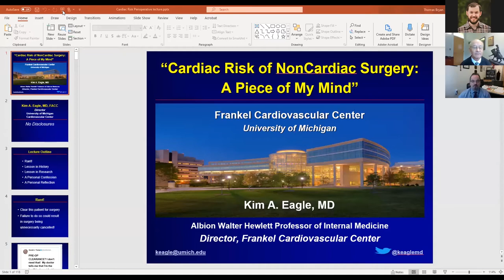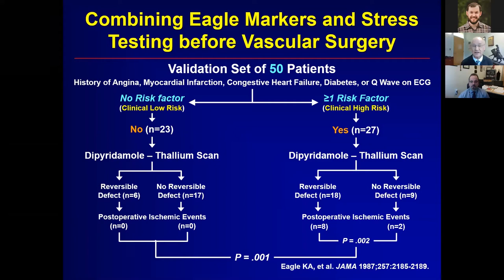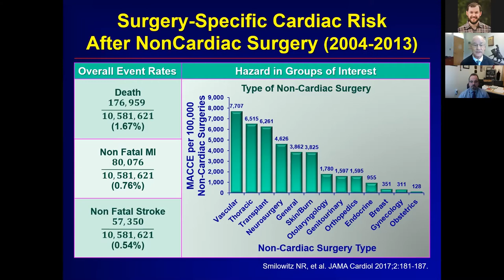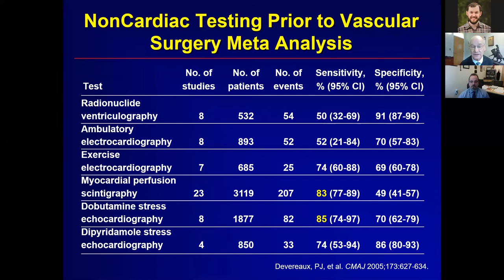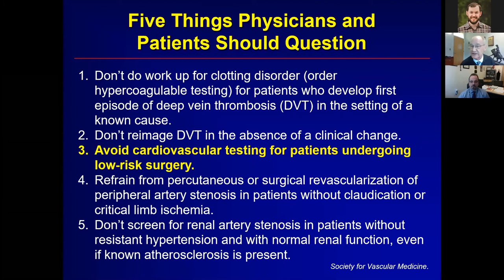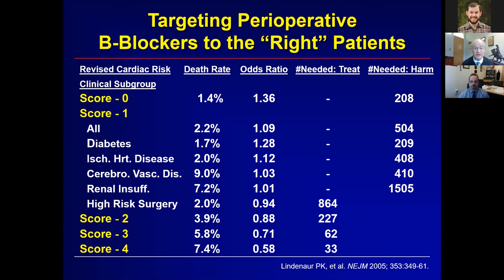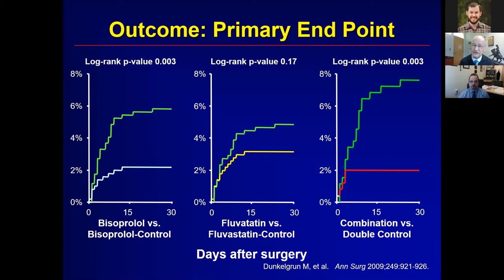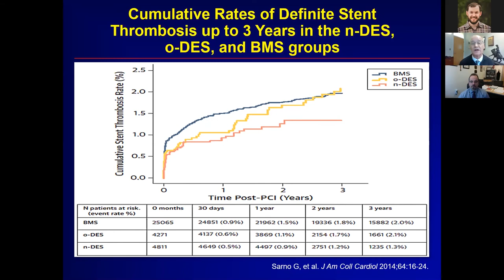‘Cardiac Risk of Non-Cardiac Surgery: A Piece of My Mind’, presented by Dr. Kim A. Eagle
VCUHealth Department of Internal Medicine, Medical Grand Rounds
‘Cardiac Risk of Non-Cardiac Surgery:  A Piece of My Mind’, presented by Dr. Kim A. Eagle, Albion Walter Hewlett Professor of Internal Medicine, Professor of Health Management and Policy at the University of Michigan School of Public Health, and Director of the Frankel Cardiovascular Center at the University of Michigan.